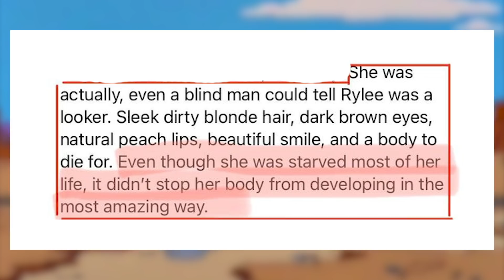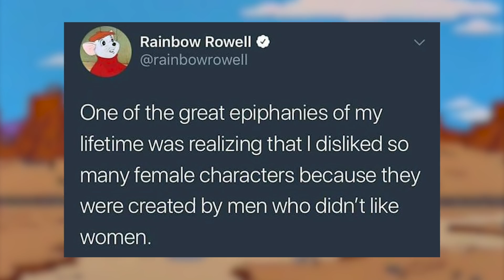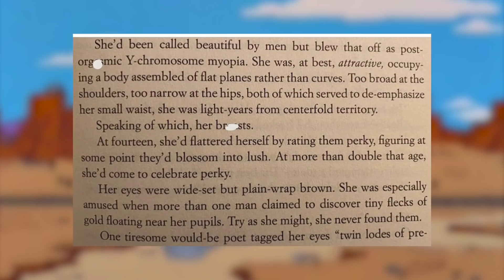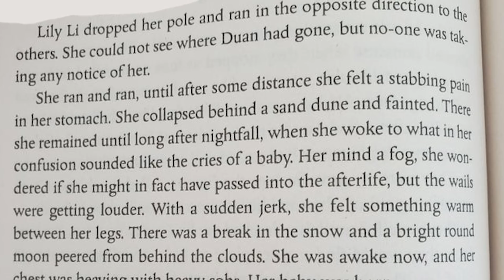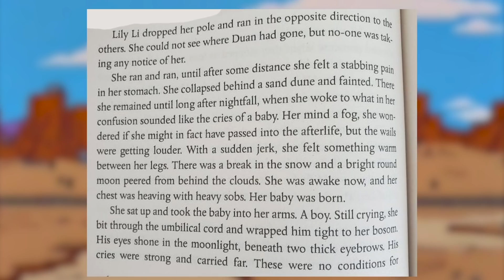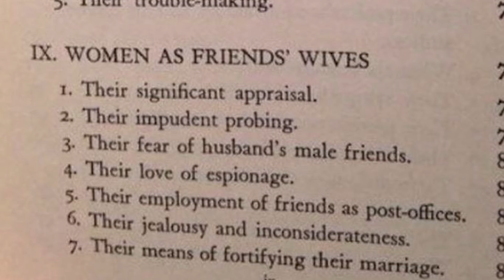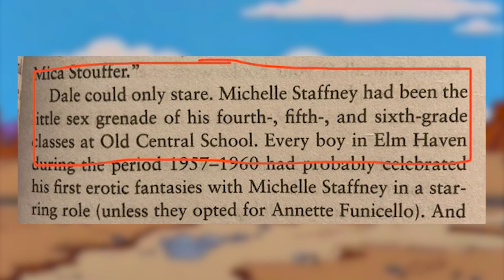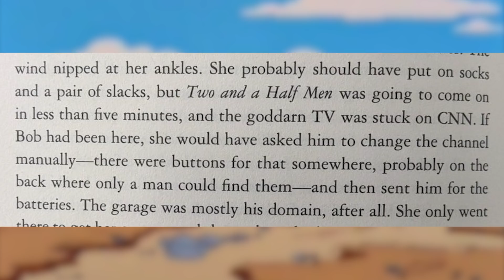r/MenWritingWomen | cringe bro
MY GEAR

☑️ Ring Light
☑️ Microphone Arm
☑️ Battery Grip

Top posts from r/MenWritingWomen on Reddit